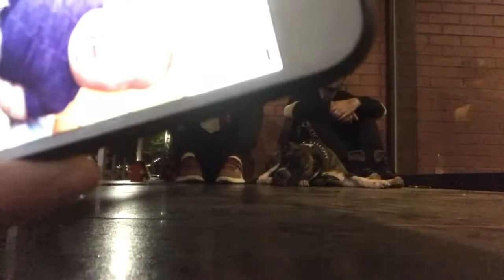BACKWOODS Smoking WITH BLITZZ AN KELLZZ